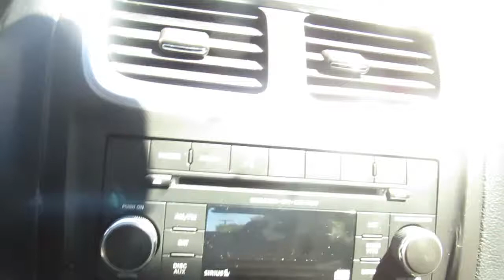2014 Dodge Avenger SE 9100A